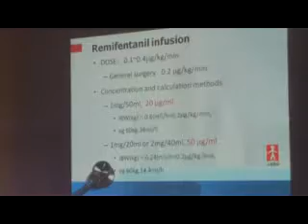PSA SOCSKSARGEN 91017e